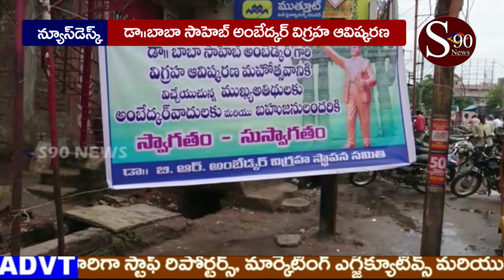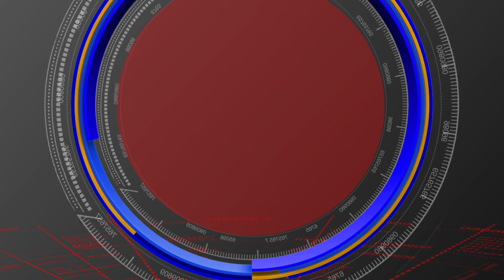KASHIBUGGA JUNCTION LO DR.BR AMBERDKAR VIGRAHA AVISHKARANA // S90 NEWS CHANNEL